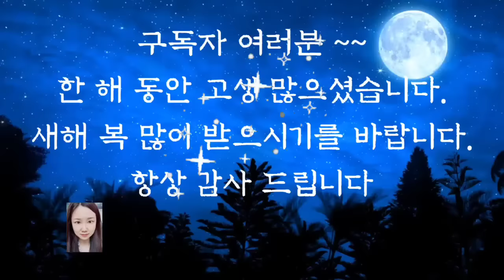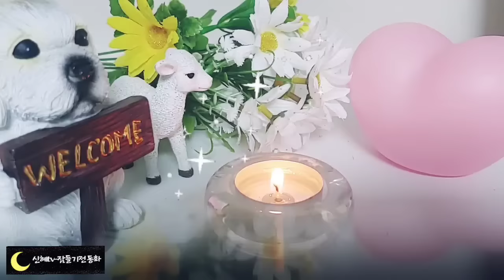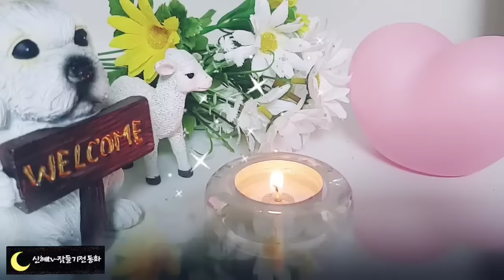💗어른들이 듣는 옛날이야기💗/거북이 붙여준 수염/중간광고없음/전래동화/옛날이야기/동화/오디오북/잠자리동화/야담/신혜/신혜tv/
거북이 붙여 준 수염(0:00)
용왕의 길(5:44)
어사 박문수와 남매(10:00)
박문수와 어느 아이(23:46)
돈으로 벼슬을 사려던 사람(28:44)
벼슬을 하게 된 호랑이 형(34:22)
놀라운 능력을 가진 아이(51:01)
은혜를 갚은 올챙이(57:40)
다정한 이웃(1:00:49)
약속을 지키지 못한 처녀(1:09:13)
황소를 잃어버린 사람(1:19:41)
복이 들어오게 하는 일(1:25:23)
수명이 늘어난 부자(1:29:07)
춤을 추는 지팡이(1:35:35)
저승에 다녀온 남편(1:42:33)
뱀을 신으로 여긴 사람들(2:02:32)
장미나무(2:08:18)
어느주인과 하인(2:13:47)
백성을 사랑한 재상(2:17:58)
욕심많은 스님(2:21:16)
신기한 안경(2:24:03)
복도 없는 사람(2:26:25)
서랍속의 이야기들(2:29:19)
은혜를 값은 개(2:38:08)
독 안의 귀신(2:41:09)
꿈풀이의 보답(2:58:37)
이야기정리,의견(3:03:37)

.여러분 경거 망동이라는 말 들어보셨지요
경솔한 행동을 표현하는 말입니다.
앞에서 들려드린 장미나무 이야기에서 막내아들이 한 행동에 걸맞는 표현입니다.
장미나무는 경거망동한 막내아들의 행동을 고쳐주기 위해 아버지의 꿈에 나타나 알려줬습니다.
잘못인 것을 알면서도 습관적으로 별 생각 없이 잘못을 반복적으로 하는 사람들이 있습니다. 한두 번은 그냥 지나갈지 모르나 그러한 행동이 색감이 되면 그 사람의 삶에 큰 영향을 줄 수도 있다는 것을 기억하고 올바른 습관을 기르도록 해야 할 것 같습니다. 오늘도 재미있는 옛날 이야기와 함께 편안한 잠자리 되시길 바랍니다.